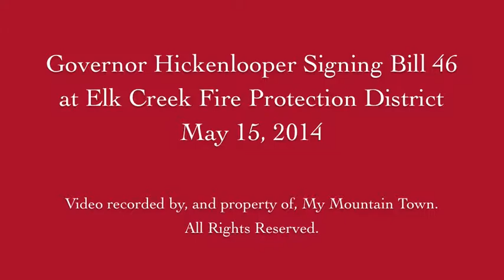Governor Hickenlooper Signing SB 46 at Elk Creek Fire Protection District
On Thursday May 15, 2014 Governor John Hickenlooper signed the Firefighter Safety Grant Bill at Elk Creek Fire Department with sponsor Senator Jeanne Nicholson, Director of CO Department of Fire Prevention and Control Paul Cooke, Director of Colorado State Chiefs Garry Briese, President of the Colorado Professional Firefighters (and Elk Creek Board President) Mike Rogers. The outstanding Firefighters of Elk Creek Fire Department were on hand to witness.

SB 046 - Local Firefighter Safety Grant Program - Senate Sponsor Senator Nicholson, House Sponsor Representative Exum

Summary: Provides firefighters with proper bunker gear, equipment, and training to protect them from unnecessary exposure to fire, smoke, and other carcinogens to reduce their risk of several kinds of cancer.